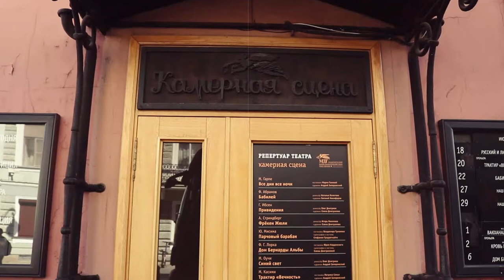РУБИНШТЕЙНА - улица баров и ресторанов | Толстовский дом и уютные дворики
Там так же выходят новые выпуски и ещё много интересного.

🌟 Полезные ссылки из видео:
- кв. с мансардой (Дом с башенкой) - уже продана
- Квартира (продажа) за 27млн. (Толстовский дом) - уже продана